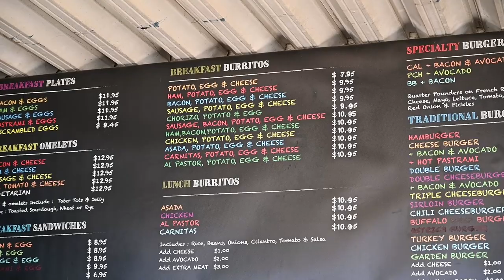Country Kitchen Malibu Breakfast Burrito | Boldon's Best Breakfast Burritos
A quick and dirty review of Country Kitchen's chorizo breakfast burrito. Located in Malibu, Country Kitchen was recommended by several co-workers.